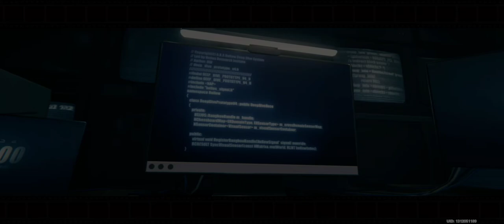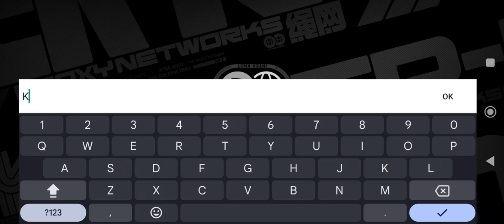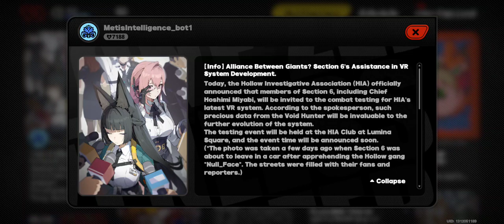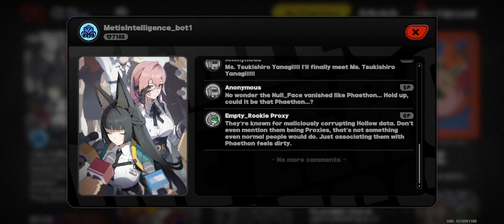Zenless Zone Zero Gameplay (001)